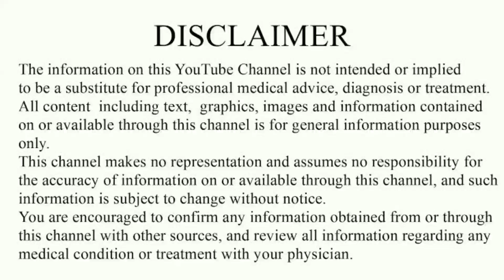प्रेगनेंसी में उठते,बैठते,चलते,लेटते समय दर्द क्यों होता है ये चिता की बात तो नही